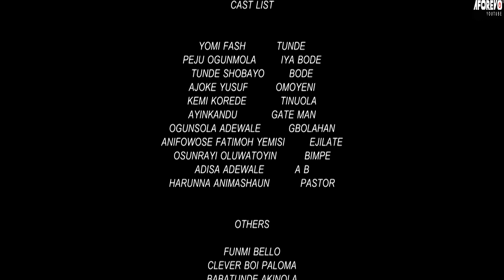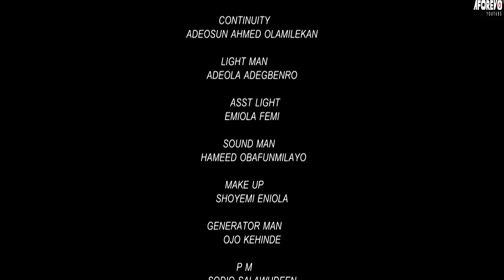WAHALA IYA OKO MI - A Nigerian Yoruba Movie Starring - Kemi Korede, Peju Ogunmola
Two brothers returned from abroad, and their mother asked them to get married. One fell in love with their maid. That was the beginning of their problem?